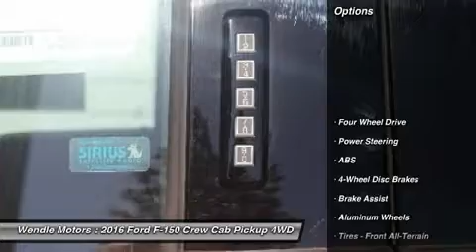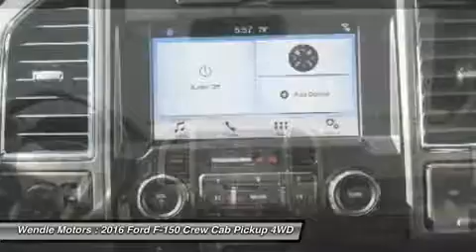2016 Ford F-150 1600249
2016 FORD F-150 Spokane, WA
Stock# 1600249

Wendle Motors
9000 N Division St

Priced to sell! $4,750 below MSRP! *Bluetooth* This 2016 Ford F-150 XLT is Ruby Red Metallic Tinted Clearcoat with a Black Sport interior. This Ford F-150 XLT comes with great features including: Bluetooth, 4-Wheel Drive, Automatic Headlights, Keyless Entry, and Tire Pressure Monitors . Buy with confidence knowing Wendle Ford Sales has been exceeding customer expectations for many years and will always provide customers with a great value! Save $4,750 - $2,250 Customer Cash + $1,500 Bonus Customer Cash + $500 Ford Credit (Requires Ford Financing) + $500 Retail Bonus Customer Cash. Not all buyers will qualify for Ford Credit financing. Residency restrictions apply. For all offers, take new retail delivery from dealer stock by 7/5/2016. See dealer for qualifications and complete details. Additional $300 Retail Customer Cash on all 2.7L EcoBoost engines.